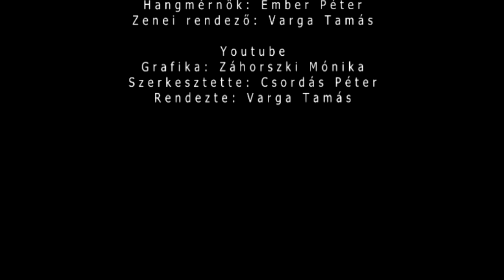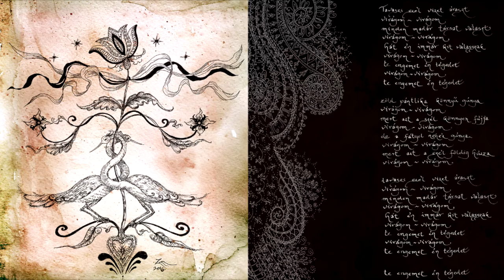Hangszedők - Tavaszi szél vizet áraszt (népdalfeldolgozás)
Tavaszi szél vizet áraszt

Hangszedők:
Bényei Krisztián - dob
Csordás Péter - hegedű
Mahót Lajos - gitár
Varga Tamás - ének/vokál, basszusgitár

Zene: Varga Tamás
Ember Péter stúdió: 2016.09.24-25